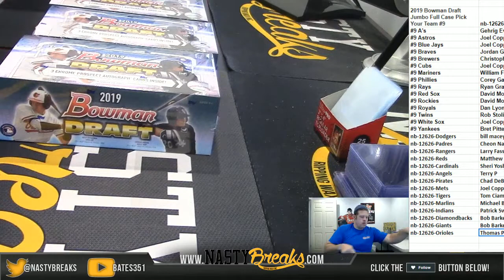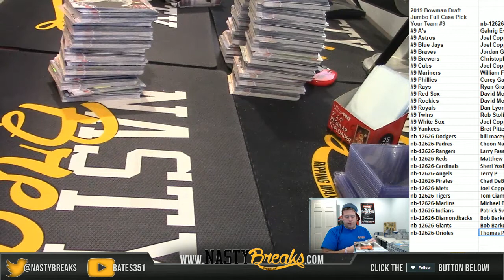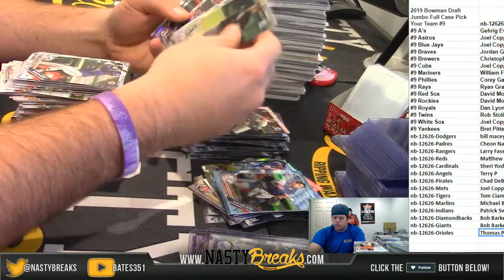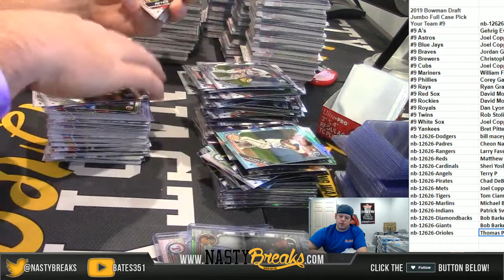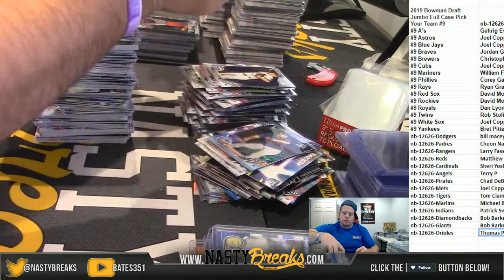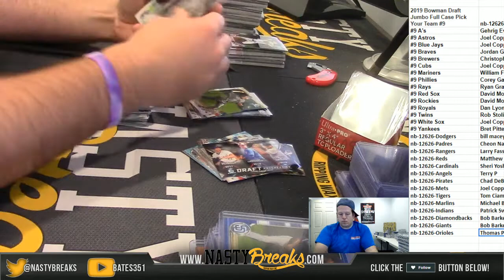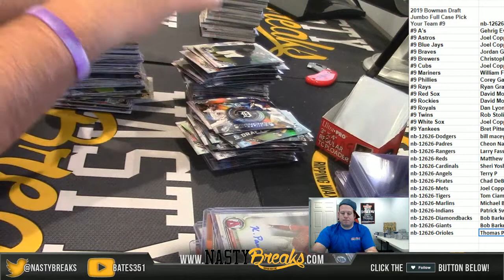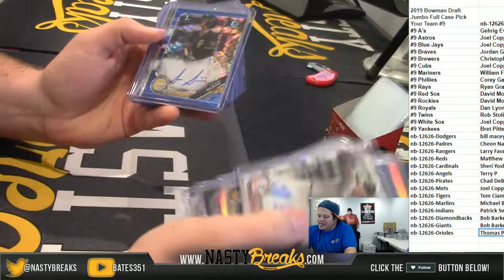12 4 19 2019 Bowman Draft Jumbo Full Case Pick Your Team #9